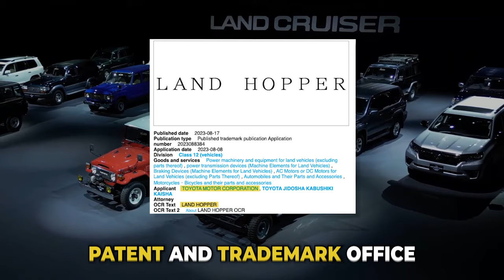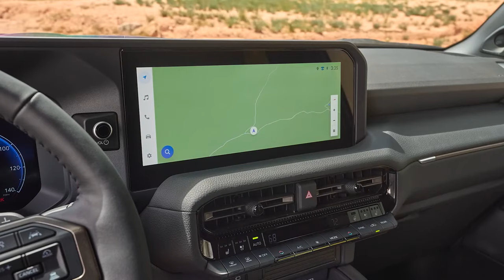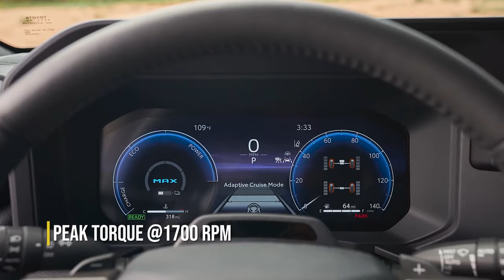Why We're BUZZING For The New 2025 Toyota Land Hopper!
Back on August 8th, 2023, Toyota lodged a "Land Hopper" trademark with the Japanese Patent and Trademark Office, and word on the street is that the legendary Japanese carmaker is about to release an all-new bona-fide baby off-roader. Here’s what we know so far about the new Toyota Land Hopper…

Currently, there's not much detailed info on the Land Hopper. It could be a new version of an existing model, a different trim, or something totally new. The trademark Toyota applied for is under class 12, which covers a broad spectrum of machinery and components, including power mechanisms for terrestrial vehicles, transmission systems, braking technologies, both AC and DC motors, entire vehicles, and their individual parts. Intriguingly, this classification even extends to components and accessories for motorcycles and bicycles. So, the Land Hopper could be anything, but here’s why we think it is a brand new baby SUV.

Just a few days prior to filing the trademark, Toyota lifted the curtains on their new 250 Series Land Cruiser. It was an exciting reveal in itself, signaling the long-awaited return of this iconic model to the U.S. market. Closer to the end of this announcement, Toyota hinted at a compact off-roader with an enigmatic shadowy image. This teaser, combined with their intention to extend the much-loved Land Cruiser range, has ignited discussions about a possible new variant of the Land Cruiser, potentially sitting below the 250 Series in the lineup.

It's worth mentioning that Toyota might use the Land Hopper name just in specific places like Japan. In other parts of the world, they might go with a different name. For instance, in North America, they could bring back the popular FJ Cruiser name, or maybe choose something more obvious like Compact Cruiser.

Anyhow, given the “hopper” moniker, we can assume it will be a smaller SUV than the renowned Land Cruiser. Another possibility is that it's a trim level for the Land Cruiser itself. If so, this could be a playful, off-road-centric variant with a simpler, tougher look inside and out.

What catches the eye is the speculated price point for this compact adventurer. Rumors suggest a starting price of below $27,000. A Japanese magazine states that the base price will be somewhere between 3 million and 3.8 million Yen. In today's currency, that translates to $20,100 - $25,500 in the home market. Additionally, the Japanese news outlets anticipate it will share similar dimensions with the Corolla Cross.

Given its price and size, the Land Hopper could go wheel-to-wheel with compact adventurers like the Bronco Sport or Jeep Renegade. But while many deem vehicles like the Bronco Sport to be "soft-roaders", the Land Hopper, given its Toyota badge, might pack the serious off-road capabilities typical of the Land Cruiser brand. This would place it in direct contention with genuine compact off-road champions, such as the Suzuki Jimny.

Drawing parallels with how the Bronco Sport takes its engine options from the more mainstream Escape, there's speculation that the Land Hopper might adopt the Corolla Cross's gasoline and hybrid engines. The 2.0-liter M20A-FXS four-cylinder with hybrid capabilities seems like a fitting candidate, delivering a punchy 196 horsepower. Even more exciting is the prospect of using Prius Prime’ efficient yet feisty 220-hp plug-in hybrid powertrain. By doing so, Toyota would set the bar high for any competitor eyeing the niche of off-road-centric compact vehicles.

The Land Hopper is also rumored to receive the RAV4 Hybrid's 2.5-liter setup, resulting in 219 horsepower and 252 lb-ft (342 Nm) of torque, which would be more than enough for a compact SUV. Other news outlets speak about a 1.8-liter turbo. While many anticipate the standard powertrain to feature a mechanical 4x4 setup, the hybrid version might adopt Toyota's electric rear axle approach.

The chatter on the market also hints at a potential EV variant in the future. But this raises a question: Would Toyota invest in a distinct electric powertrain for what's projected to be their most budget-friendly Land Cruiser? However, considering the 250 Series might see an EV iteration in its future, and the foundational Compact Cruiser concept was electric, the idea isn't entirely off the table. It appears the curtains will be lifted on this SUV shortly. Predictions point to a grand reveal at the Japan Mobility Show come late October, with a launch slated for the latter half of 2024.